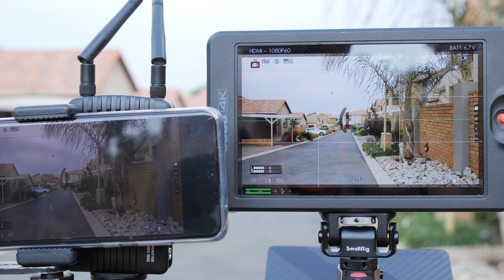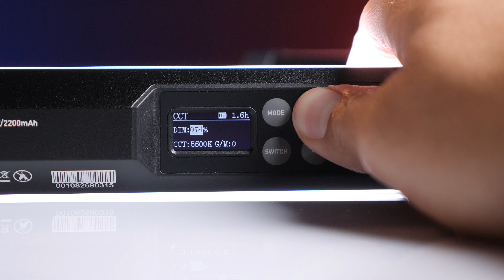5 Things to buy BEFORE a NEW Camera!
We hope you enjoy a list of 5 things we feel are far more important than a new camera!

If you want to check out some of the videos mentioned in the video, check this out:

2020 GEAR:
Gimbal (Amazon)
Main Camera (Amazon)
Favourite Wide Lens (Amazon)
My Broll Lens (Amazon)
Blurry Background Lens (Amazon)
EPIC Wireless Lav Mics (Amazon)
Affordable Mic (Amazon)
Brightest on Camera Monitor (Amazon)
LED light Secret (Amazon)
Best 1TB SSD (Amazon)
Headphones (Amazon)
GoPro Gimbal (Amazon)

Govee Lights Under Desk (Amazon)
Govee Lights USB Behind Screen (Amazon)

***Some of the links in my video descriptions on YouTube are Amazon affiliate links, basically it means I may make a tiny commission if you follow the link and make a qualifying purchase, but it costs you no extra...although every little bit helps keep this channel alive, so massive thanks for the support!***